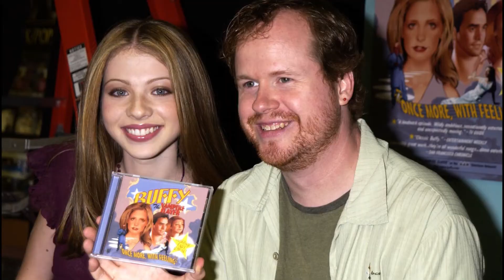Top 10 Rejected Shows That Became Successful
Renowned hit shows that were initially rejected by network executives before being picked up on the small screen. Today, we'll take a look at the Top 10 Rejected Shows That Became Successful.

This includes Buffy the Vampire Slayer, CSI: Crime Scene Investigation, Mad Men, South Park, Breaking Bad, The Walking Dead, Stranger Things, The Queen's Gambit, The Sopranos, and Squid Game.